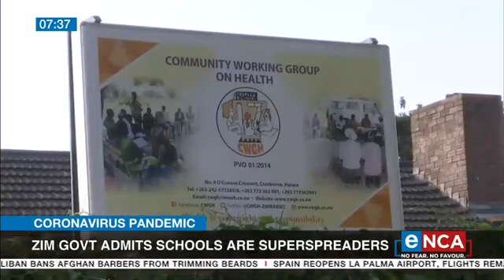ITAI JOSH RUSIKE 28 SEPTEMBER 2021 ENCA INTERVIEW